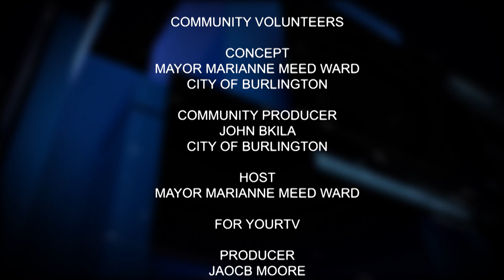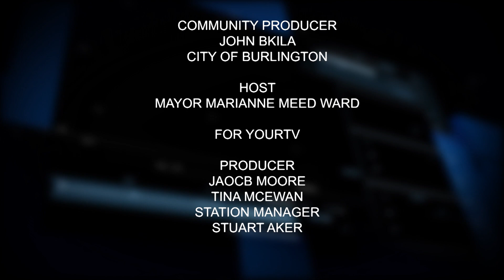Burlington Matters - Emancipation Day & Month & Black, African & Caribbean Appreciation Month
Join Burlington Mayor Marianne Meed Ward as she welcomes Adejisola Atiba, founder of the African Caribbean Council of Halton.
Dennis Scott, chair of the Halton Black History Awareness Society; &
Lisa Scott, HBHAS director of Corporate & Public Relations, Sponsorship to discuss  Emancipation Day & Month & Black, African & Caribbean Appreciation Month"